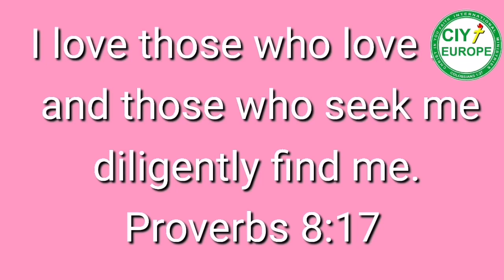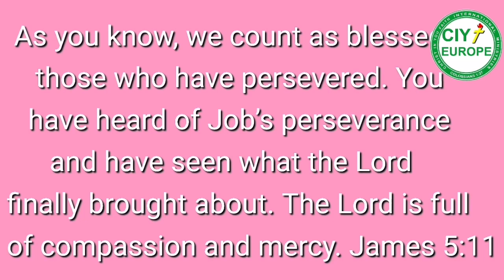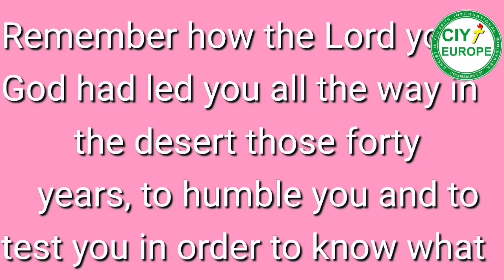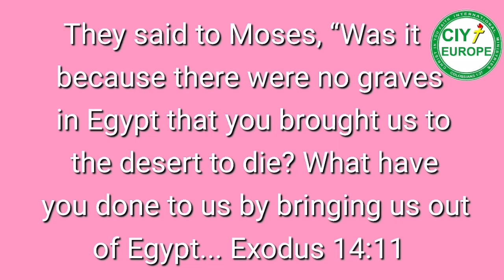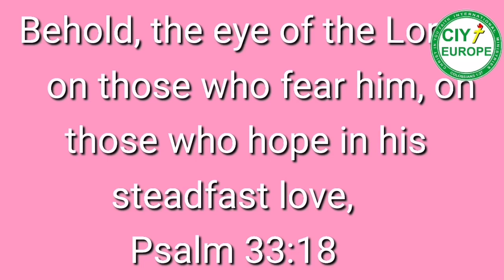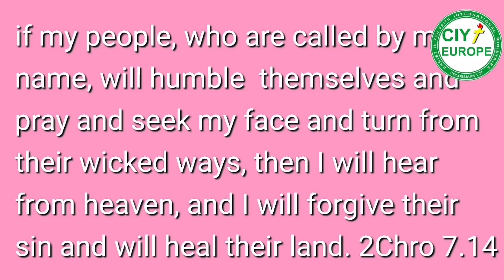HOPE - PART II | PRAYER AND FASTING EXHORTATION